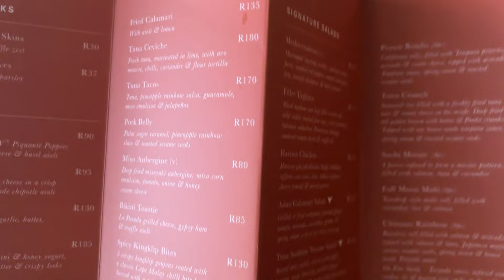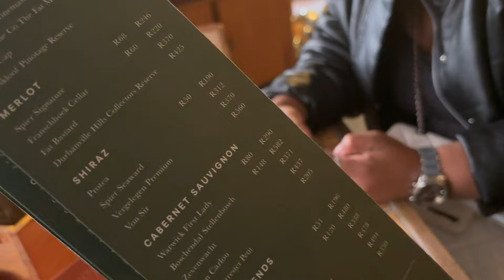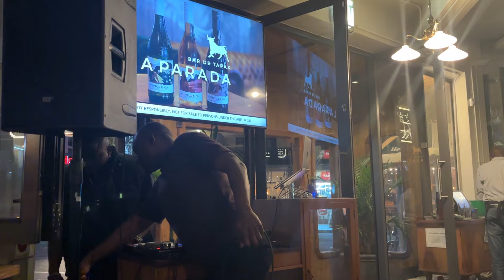La Parada Kloof Street's BEST KEPT SECRET for Unwinding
After an amazing day at Comic Con, we headed over to La Parada on Kloof Street for some well-deserved drinks! 🍹🎉 This lively spot was the perfect place to unwind, enjoy great drinks, and keep the good vibes going with friends. Join us as we chat about our Comic Con experience, relax, and soak up the energy of Kloof Street nightlife.

If you’re looking for a fun spot to grab a drink after a busy day, La Parada is a must!

Edited By
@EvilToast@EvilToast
Edited By

My Gear
📱 Samsung S20 Ultra
🎧 Huawei FreeBuds i4
📱 Huawei Mate 40 Pro
📱 Apple iPhone 11
🏖 Luggage Expandable Suitcase
✈️ Camera and Laptop Backpack

Live
Monday, Wed and Fridays